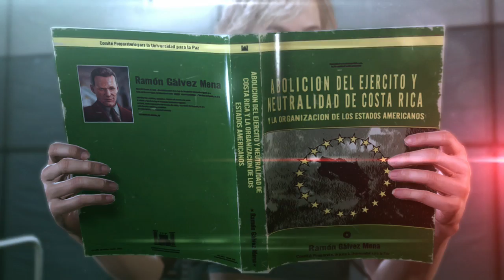METAL GEAR SOLID V: THE PHANTOM PAIN PAS hidden cut scene